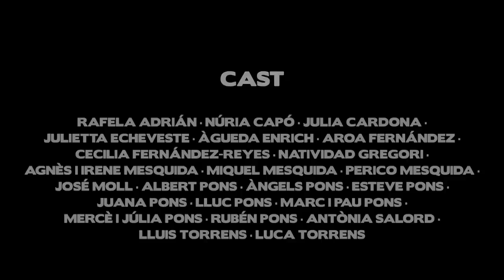History of the Menorcan sandals - AVARQUES (SAVAM)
Have you ever heard about these cute sandals we make in Menorca?
Directed and edited by Curly Commas
Produced by Maria Isabel Fernández & Joana Pons
Camera operators: Antoni Madico & Curly Commas
Audio mixing by Tomeu Janer